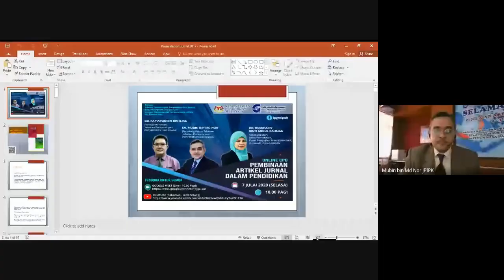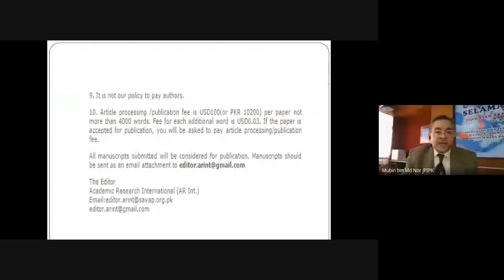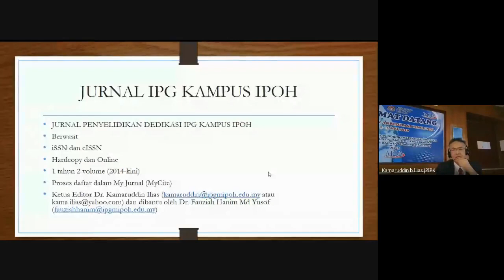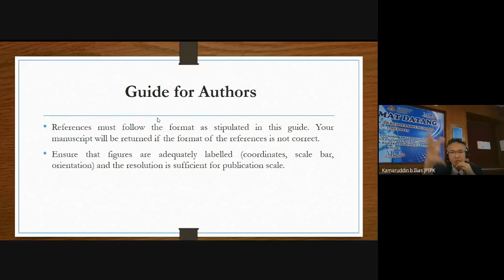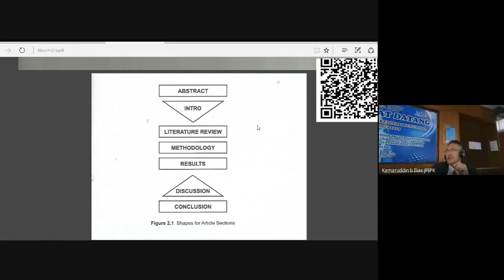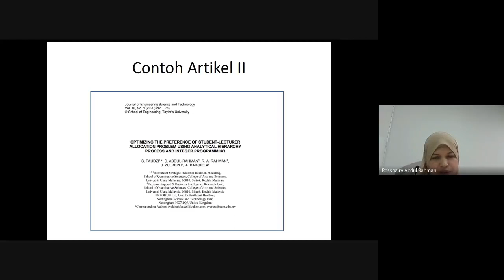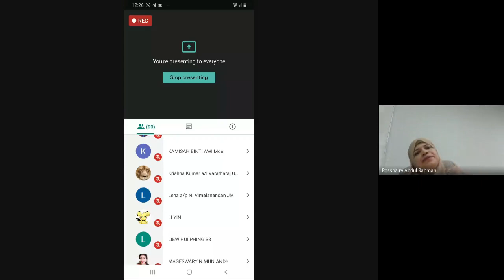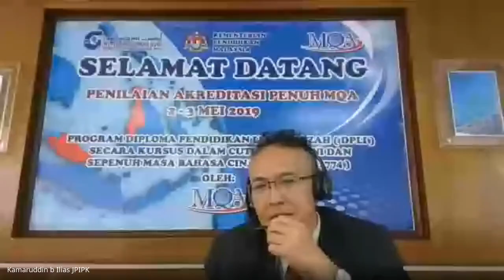WEBINAR: PEMBINAAN ARTIKEL JURNAL DALAM PENDIDIKAN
Webinar berkenaan melibatkan 3 penceramah yang iaitu Dr. Rosshairy Abdul Rahman, Ketua Jabatan, Sains Pemutusan, Pusat Pengajian Sains Kuantitatif, Universiti Utara Malaysia, Dr. Kamaruddin Ilias, Pensyarah Kanan, Institut Pendidikan Guru Kampus Ipoh dan En Mubin  Md Nor, Pen. Ketua Jabatan, Institut Pendidikan Guru Kampus Ipoh.